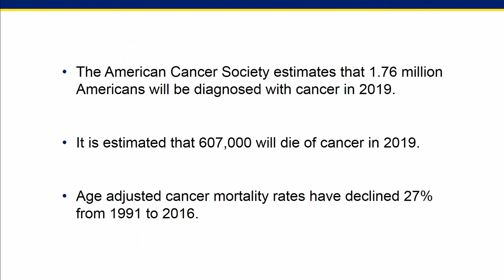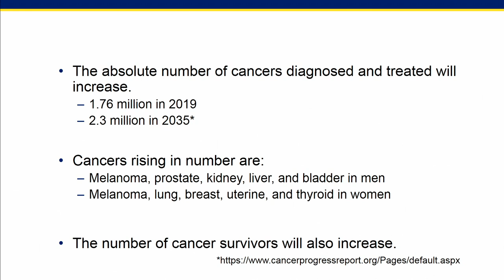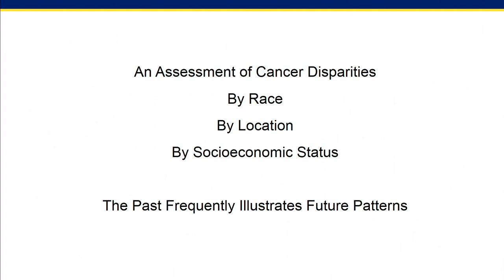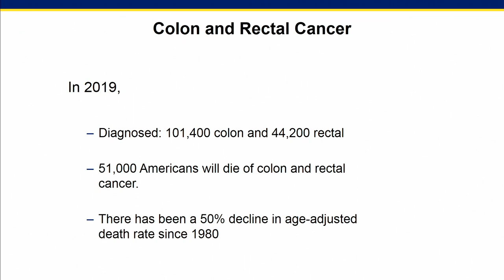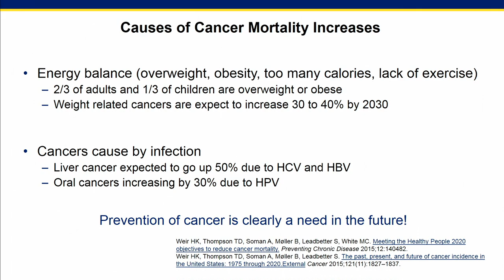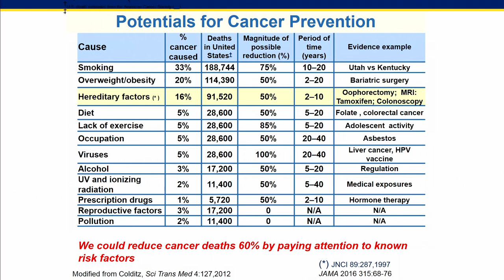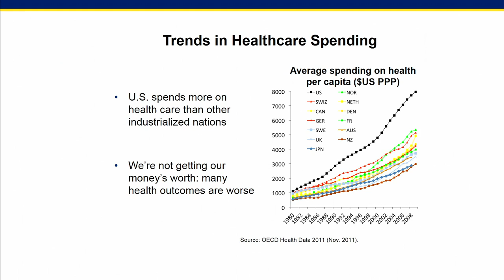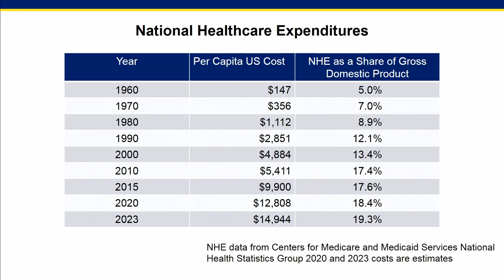02/11/2019 - Session 1: Brawley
Current and projected trends in cancer incidence, prevalence, and patient care needs

Otis Brawley, Johns Hopkins University